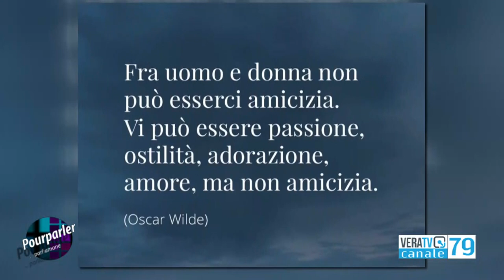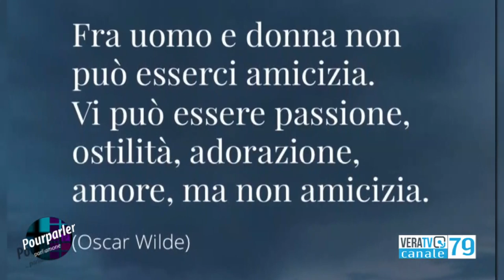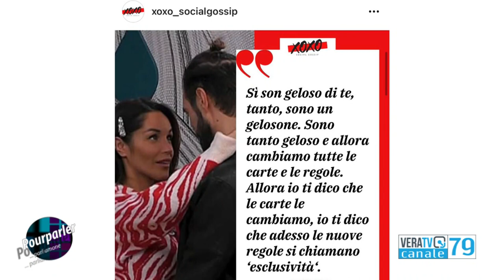Pourparler - 23 febbraio 2022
Conduce Ludovica Pelliccioni